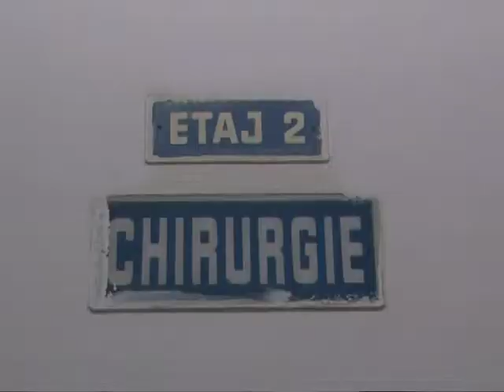CALINOIU NEMULTUMIT DE CONDUCEREA SPITALULUI